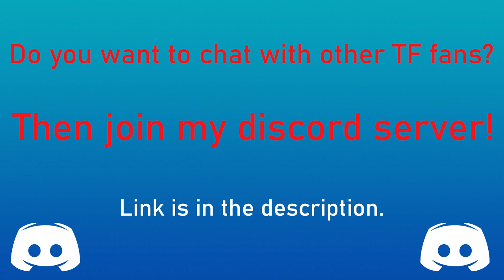Deer Transformation / Deer TF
Deer Transformations!

Requested by:@BlazeTheFireWolf

Link to the art:
1. - Kornepheross (0:13-0:21)
2. - tf4me (0:22-0:30)
3. - Fauvfox (0:31-0:40)
4. - -hornbuckle- (0:41-0:49)
5. - TitanWannabe (0:50-0:58)
6. - -hornbuckle- (0:59-1:07)
7. - xids (1:08-1:16)
8. - HdLepre (1:17-1:25)
9. - TransformationAnonymous (1:26-1:34)
10. - Spirit_Dancer (1:35-1:43)
11. - Spirit_Dancer (1:44-1:52)
12. - Spirit_Dancer (1:53-2:01)
13. - Spirit_Dancer (2:02-2:10)
14. - Spirit_Dancer (2:11-2:19)
15. - Spirit_Dancer (2:20-2:28)
16. - Spirit_Dancer (2:29-2:37)
17. - Spirit_Dancer (2:38-2:46)
18. - Spirit_Dancer (2:47-2:55)
19. - Spirit_Dancer (2:56-3:04)
20. - 3waycrash (3:05-3:13)
21. - 3waycrash (3:14-3:22)
22. - 3waycrash (3:23-3:31)
23. - 3waycrash (3:32-3:40)
24. - 3waycrash (3:41-3:49)
25. - Stickmanwww (3:50-3:58)
26. - 3waycrash (3:59-4:07)
27. - trevor-fox/TransformationAnonymous (4:08-4:16)
Fanart
1.BlazeTheFireWolf (4:25-4:33)

Cookie :3